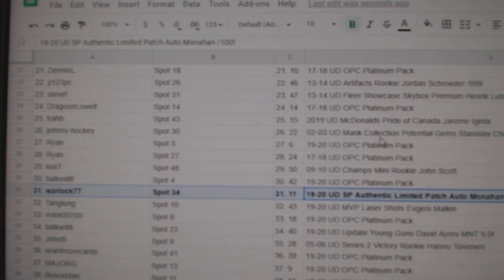C&C High End Makar Ice /99 Chancer Hockey Break - C&C GB #11,768